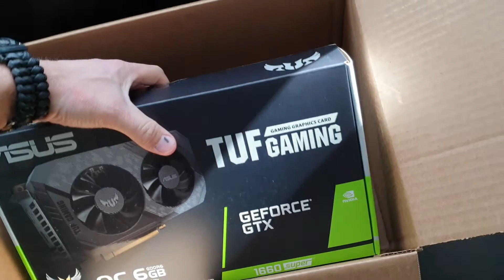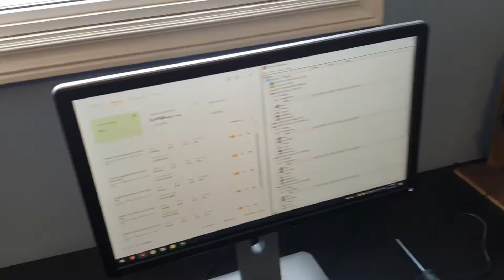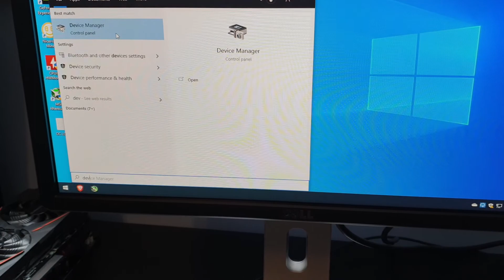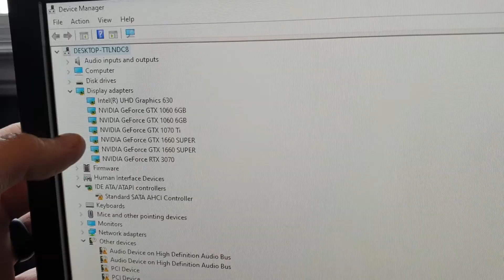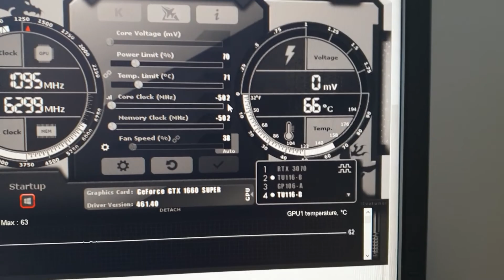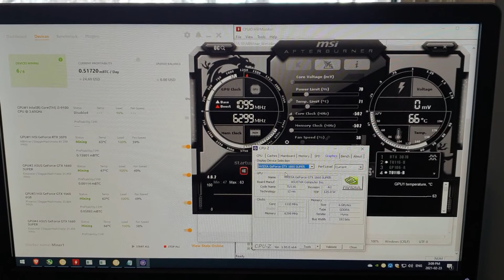Unboxing New GTX 1660 Super GPUs - Mining Rig Upgrade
Let's take a look at adding these two 1660 Super GPUs to the mining rig and replacing two 1060's. I'll save the 1060's for the next rig, hopefully in the next couple weeks.